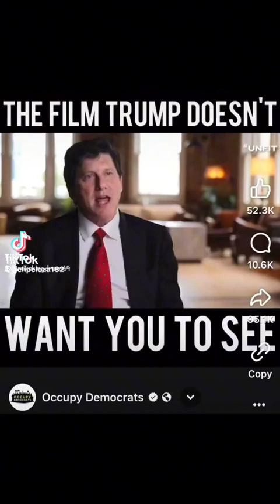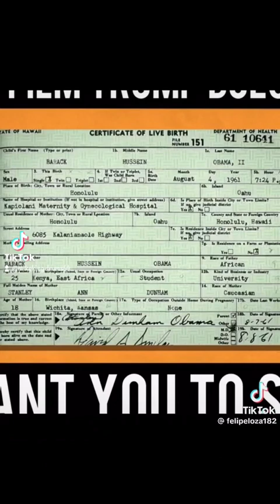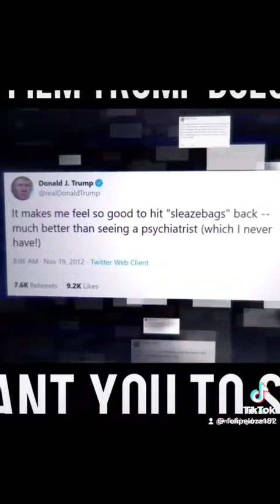Trump a narcissist...who knew